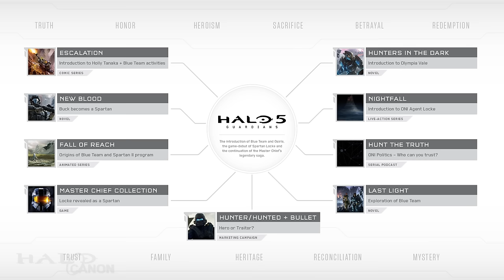Halo 5 Breakdown - Part 4 (Sanghelios)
Part 4 takes a look at all things Sanghelios. The levels are considered by many to be some of the best in Halo 5, but for others, not so much. So, do these levels really belong in Halo 5?

Next up: the end!